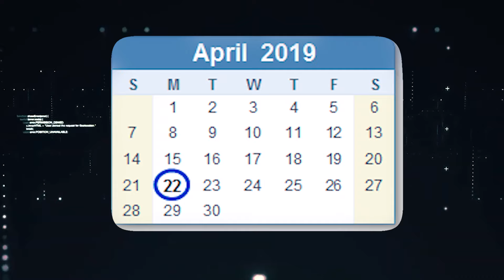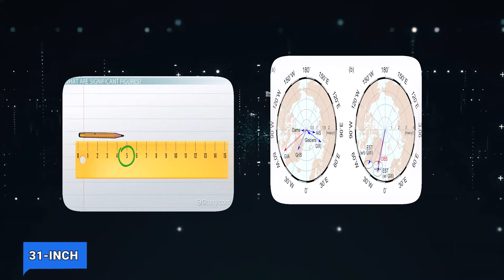EARTHQUAKES VS POOLS Caught on Camera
When the earth shakes, it sends ripples through our world in more ways than one. Captured on camera, the clash of earthquakes against the calm of swimming pools creates a mesmerizing and chilling spectacle. These moments, where tranquil waters turn into tumultuous waves, offer a unique lens into the power of nature's unrest. These cool spots become stages for nature's unexpected performance, from backyard ponds to hotel leisure pools. Join us in Witnessing this dance between earth's might and water's form. Get ready to have your mind captivated and see the unpredictable force beneath your feet.